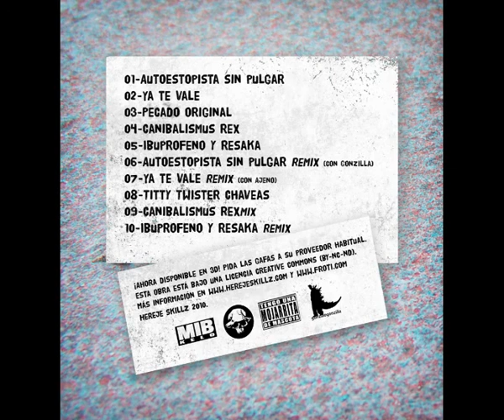Hardkadas -Ya te vale Remix (con Ajeno y DJ Surn) [Que guay es todo, Hereje Skillz 2010]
Artista: Hardkadas, Ajeno y DJ Surn
Tema: Ya te vale Remix
Album: Que guay es todo [Hereje Skillz, 2010]

Musika y Samples: Huzkey
Letra: Ajeno y Huzkey
Scratch: DJ Surn
Samples: Molotov (Chinga a tu madre, 1996)

[Ajeno]

Me conozco a to esas niñas que dicen que no son guarras
esas a las que te follas y luego no llamas
esas que se quejan cuando les miras el tanga
y las notas salen con un cinturon como falda.
Te cuento, no me lo invento, que quizas dentro
de unos años solo lleven dos tiras de velcro
la ropa baja como el sueldo, suben las guarras como el euro
y jaurias de perros le estan siguiendo.
Perro babeando buscando carne que pillar
algo pa jincar, un buen coño pa poder cenar
luego diran que el amor surgio, fue un flash
no ese escote poderoso y esas ganas de follar.
Sois pateticos, creete sus mentiras
metete en ruina niña si se va con otra piva
confia si se arrastra como un cobarde
el tiempo de buscar a otra pa pegartela mas tarde

[Huzkey]

Te has quedao sola y ya nadie te echa cuenta
ha pasao el tiempo y ya no estas tan buena
te has liao con todos y ya nadie te respeta
te has buscao pareja para sentar la cabeza.
Has descuidao tus amistades por hacer una vida nueva
ahora el te ha dejao y te has visto sola por cerda
piensas, en llamar a cualquier numero de la agenda
a ve si alguien se presta pa escuchar todas tus penas.
Patetica te veo, chabala
charlando amistosamente con la gente que antes decias que odiabas
es un descaro, ya no tienes con quien juntarte
desde que te dejo tu novio te arrastras por los bare.
Te veo sola amargada pero con buena cara
a ve si algun tonto coge y te acerca a tu casa
ahora llamame, ara vuelve a buscarme guarra
aqui nadie te quiere, aqui nadie te extraña.

Llueve sangre en tu cama, penetrada por cualquier payaso que a ti no te ama
Llueve zangre, llueve sangre de tu coño que esta solo desde que paso de ti tu novio.
Llueve sangre.

[Ajeno]

Egocentrico, que crees que todo tiene perdon
todo lo tuyo claro, si te joden pobrecito
el resultado de la indiferencia familiar
continuo consentimiento pa que dejes de chillar.
Papi no te dio una buena educacion
papi no tuvo cojones de decir que no cuando no
podias consentir que te gritara
el niño es respondon, caracter segun su mama.
Solo esta pa molestar, quien se creera
solo tus amigos te comprenden de verdad
y la verdad, que con una piva no hay amigos
vende hasta a tu madre si te sale el ligue fijo.
Hipocrita, amigo como apoyo?
amigo para no estar solo mientras buscas otro rollo
el egoismo te cego por no hacer caso
aprende, los amigos no son moneda de cambio.

[Huzkey]

Tu eras el mismo que tol dia decia
que tu exnovia era una puta una cerda y tonteria
la dejaste y te volviste un gambitero
al final ta visto solo y cogio por los huevos.
Que bueno, ara la llama ara la abrazas
ara ya no le dice que es zorra guarra falsa
le dice que la echa de meno y sois to amiguito
no que ninguna mas queria restregarse contigo.
Ahora se te olvidan las peleas del pasado
ahora se te olvidan to los cuernos que has cargado
ahora las putadas te dan igual te sientes solo
y no te importa dejar a tus amigos de mentiroso.
Conozco tanta gente que me da arcada y vomito
que se venden a lo minimo por miedo y panico
si quieren ir dando puñaladas me resbala

Llueve sangre en tu cama  vomitando borracho, hoy nadie te da un abrazo
Llueve sangre en tu alma cuando nadie te llama y te ves solo kada mañana.
Llueve sangreen tu alma cuando nadie te llama y te ves solo kada mañana.
Llueve sangre.